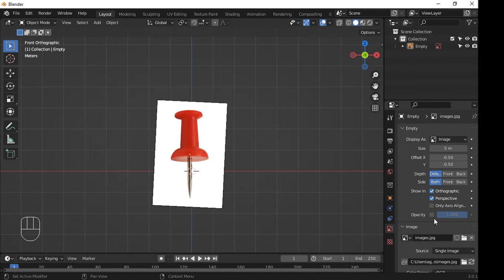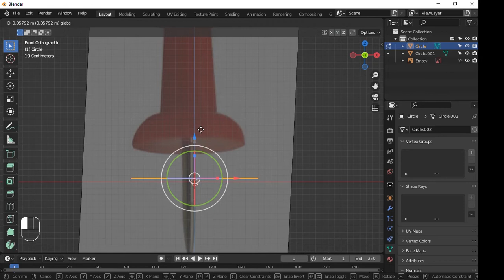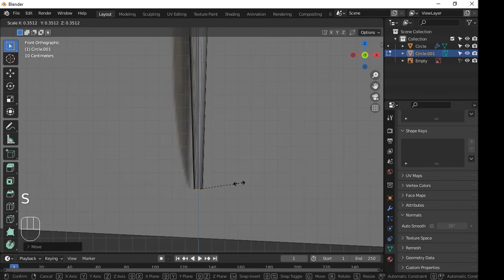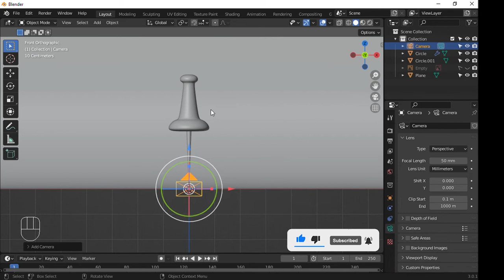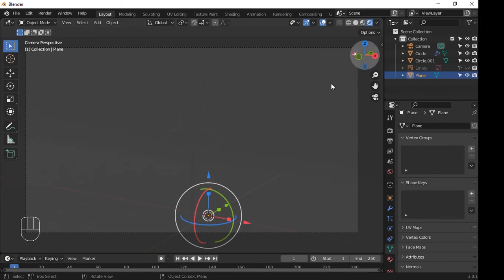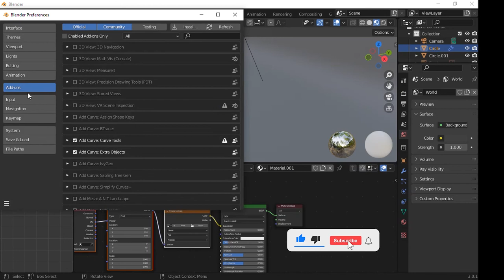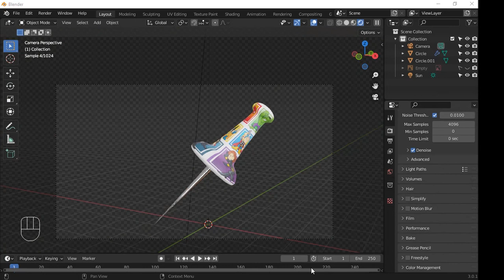Tutorial blender untuk pemula ke 107 : Membuat Push Pin di blender 3.0.1